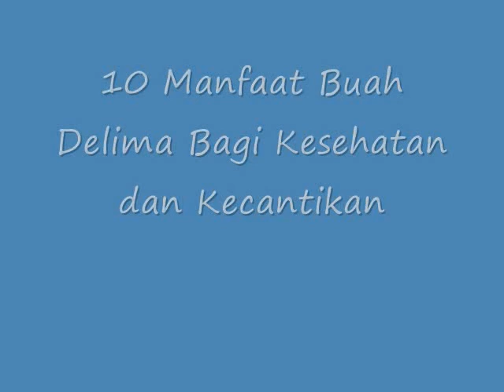LUAR BIASA!! Inilah 10 Manfaat Buah Delima Bagi Kesehatan dan Kecantikan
Manfaat Buah Delima Bagi Kesehatan dan Kecantikan